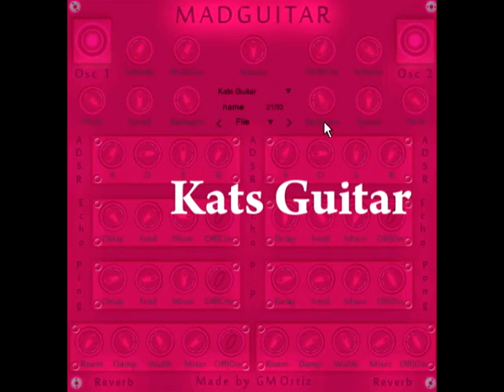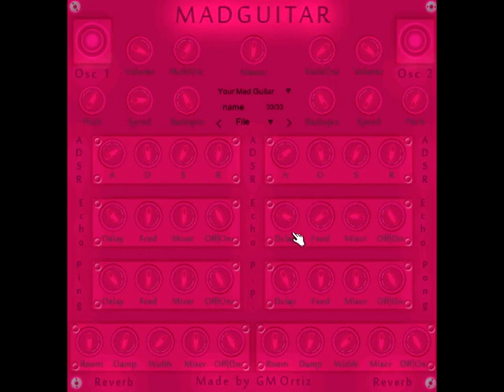MADGUITAR VSTI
Download Free / Gratis formatos exe y dll.